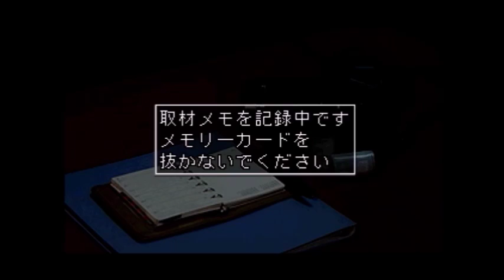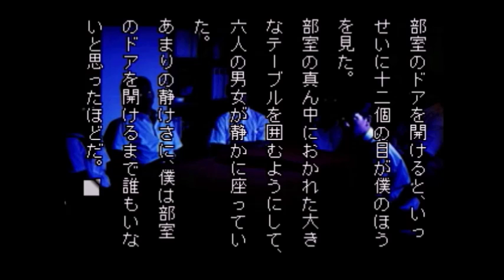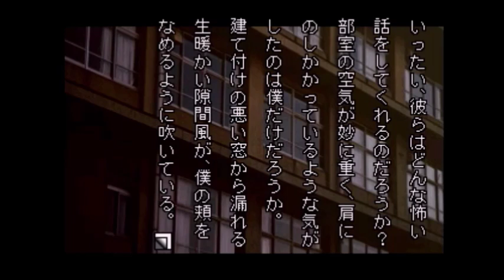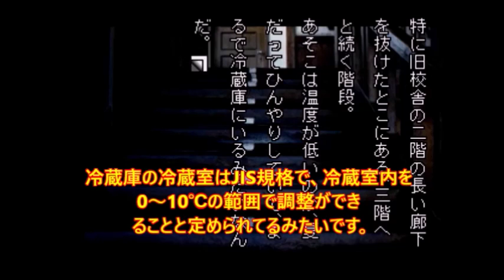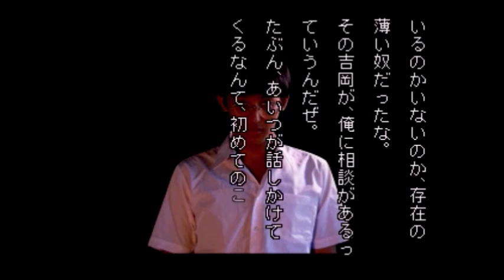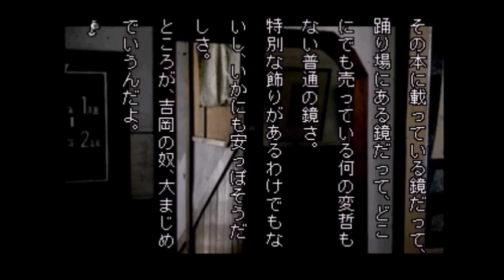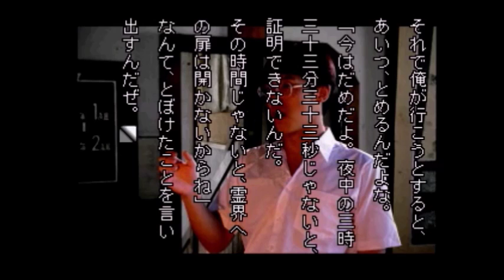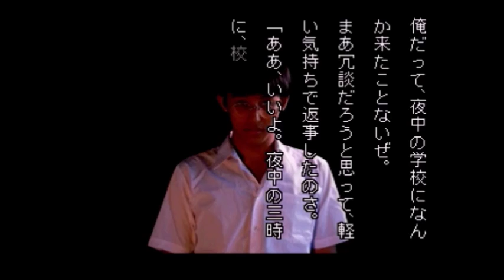【ねこ好き朗読実況】夏だ!猫だ!ホラーだ!学校であった怖い話S Part1-A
みなさんこんばんは、OR初めまして、ねこ好きです。
今回から初のホラーゲーム実況「学校であった怖い話S」をやっていきます。
学校であった怖い話SとはSFC版「学校であった怖い話」のリメイク移植版で原作：飯島多紀哉（当時：飯島健男）のサウンドノベルのアドベンチャーゲーム。
～ストーリー～
主人公が所属する新聞部にて学校の七不思議の特集を組むことになった。聞き役となった主人公は先輩が集めた7人の生徒から怖い話を聞いていくという物語。その結末とは・・・。

しまたんの画像、動画をyoutubeの他にinstagramとTwitter,Google+にて­­うｐ中。そちらもぜひ

過去にHikaru Gamesさんやsunhelpさんという方がやっておられますが、僕は長めにやっていく予定ですのでどうぞよろしくお願いします。